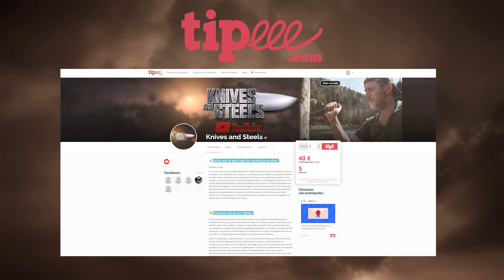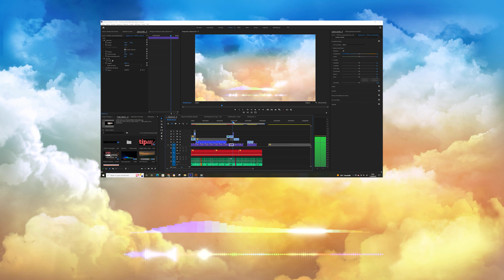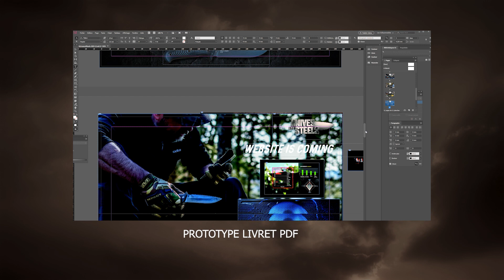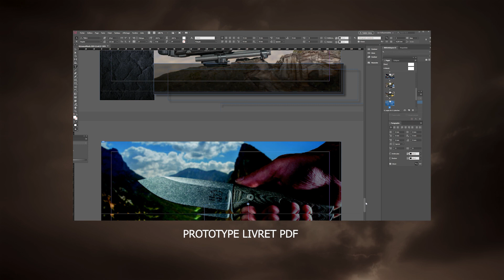Le projet qui peut tout changer - livret pdf sur les couteaux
Avenir de la chaîne et présentation du projet de livret pdf sur les couteaux.